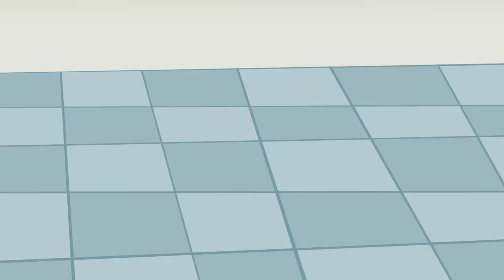EL SUPER DETECTIVE MIKE 🐶🔍Las Perrerías de Mike Ep. 4 (Temporada 3)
Esta noche ha ocurrido un misterio: Los tesoros más preciados de Mike y sus amigos han desaparecido sin dejar rastro... pero pos suerte, el super detective Mike hará una investigación con la que tratará de desenmascarar al culpable y cerrar el caso!

⭐ Créditos ⭐
Idea original: Mikecrack
Guion: Rodrigo Palacios
Dirección de Arte: Javier Jerez
Storyboard: Javier Jerez
Preproducción: Ángel Fernández, Javier Jerez
Animación: Carlos Díaz, Antonio Parrón, Rubén Animator, Isabel Cobo, Javier Jerez
Producción Musical: Dante Zhero
Doblaje: Mikecrack, Neri Hualde, ElTrollino, Pinky Chan, Kai